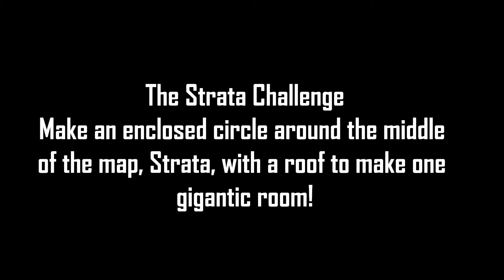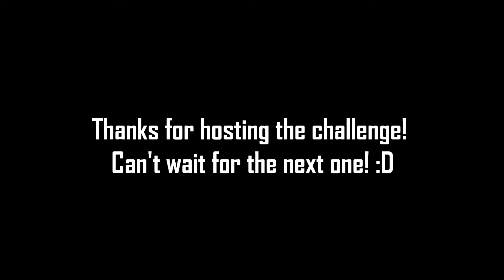The Strata Challenge! | Monthly Hosted Challenges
If you enjoyed this video, feel free to

Thanks for reading the Description, have a great day! o/